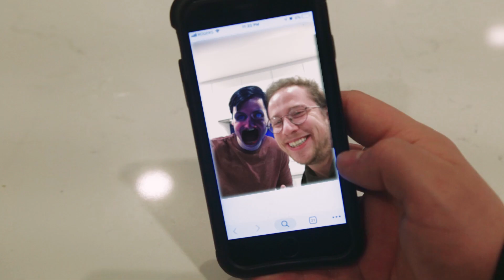Selfie Gone Wrong - Short Horror Comedy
When you can smile but somehow look terrible in photos.

THE SELFIE

Couldn't have made this cursed content without the help of:

Marc Maggi
Cory Van Dorn
Anonymous